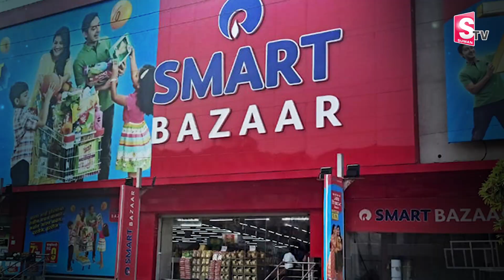భగ భగ మండుతున్న కందిపప్పు ధర..ఎంతో తెలుసా ! | Pulses Prices Increased | Updates